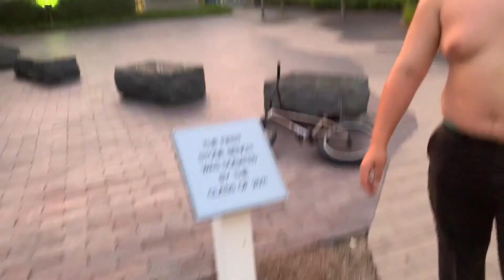Militia Vlog Ep.2 (Haiden's balls drop)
We ride the bikes and you watch us